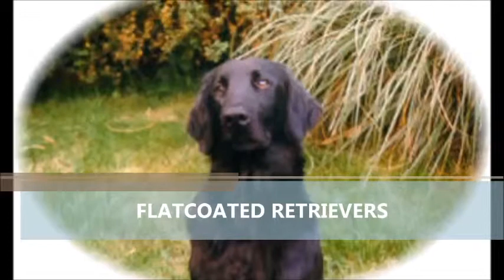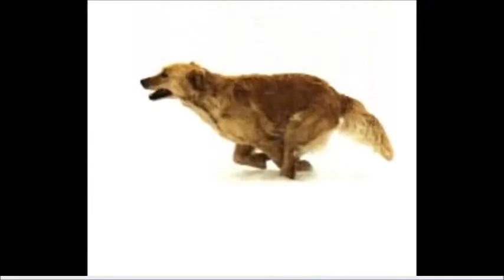MEER 20 JAAR ZES RETRIEVERRASSEN ONDER EEN DAK